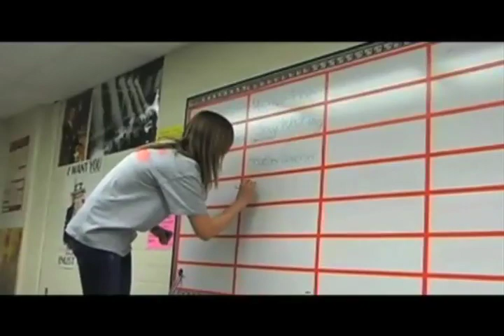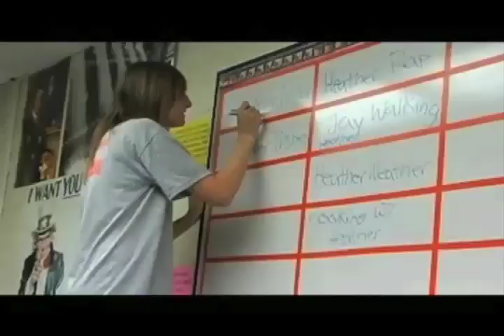Behind the Scenes of CDSTV